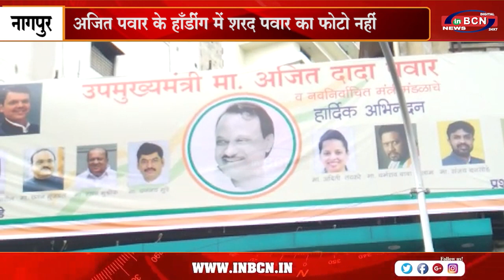अजित पवार के हाँर्डींग में शरद पवार का फोटो नहीं........INBCN NEWS